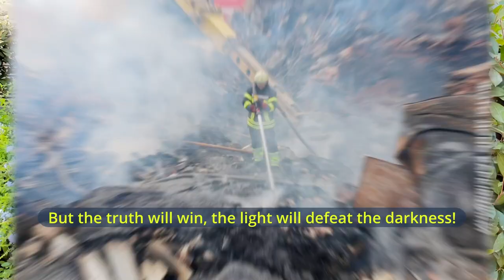Young lady from Kharkiv made a song and music video about her city, war, and Love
hello God!
save Kharkiv.
i'm Senya, 8 years old.

— handwritten by some kid's hand on a piece of paper, attached near the entrance to the church. It can be seen on 10 second of this music video, which was made by Eva Makoveeva, a student of the sixth grade of the now-gone Kharkiv Gymnasium №46. Eva wrote a beautiful song about her city, school, and faith in the victory of Ukraine. Here is the brief translation of lyrics to English made by me:

"Dear Kharkiv"

I lived in a peaceful city, in happiness and harmony,
But the butchers came to our land to destroy it.
On February 23, I sang songs at my school
But now I know that my school is gone.

People, save our city from this war,
People, save our city from the war.
Dear Kharkiv, please do live.
Fight the invaders, protect me.
My dear Kharkiv, defend with strong will.
Ukraine will win, as long as you live.

My city, my city, my city.

I want to  walk by our Freedom Square,
And by Shevchenko Park, after our Victory.
But I remember there's a war, and I dream to meet again.
No matter how far I am from home, in my heart you always.

All the orcs will be gone from our land.
I can't see these horrors anymore.
They destroy, kill, and lie about it.
But the truth will reveal, the light will defeat the darkness!

My city.

Everything will be Ukraine.

— song by Eva Makoveeva.

You may check out the Gymnasium website, news section, where the song was showcased

So, the new school year is approaching so quickly. So many Ukrainian students, just like Eva, will find their schools destroyed by invader's rockets, mines, bombs and artillery.

Recent days it got worse. We have numerous new victims of predatory russian shelling at dormitory in the same Slobid district of the city, where Eva school was also located. It happened three days ago (news in Ukrainian and day earlier they shelled another dormitory, inhabited by people with hearing disabilities. City mayor, Igor Terekhov says it's worst days since war started.

This is why we need to get as much defense as possible. This is why friend of mine, Oles', is aiming at getting first-class air reconnaissance multi-copter to pass is to defenders of Kharkiv.

It's expensive, but it worth the cost.

By donating to defenders of Ukraine today, you become a part of inevitable Victory and prevent war in your country.
Strong together! 🇺🇦